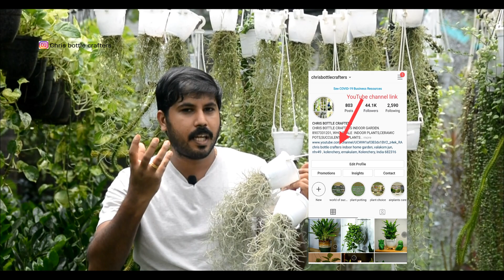SPANISH MOSS AIR PLANTS care tips in മലയാളം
spanish moss airplants care tips in Malayalam

Chris bottle Crafters indoor garden more details about us..

Chris bottle Crafters indoor garden
Valkom Jun, kolenchery, ernakulam